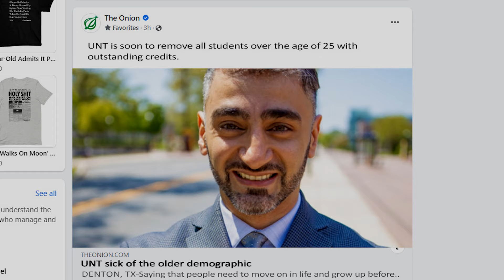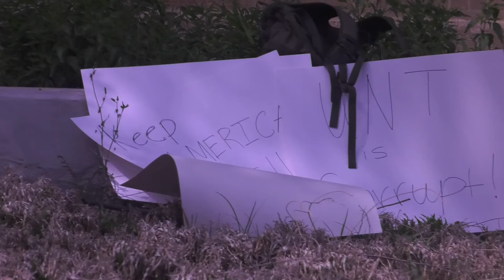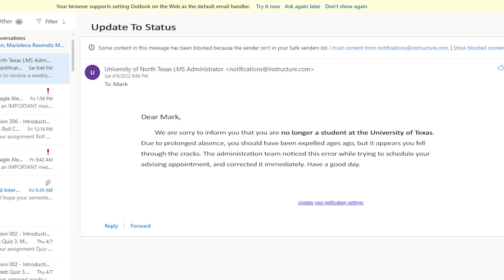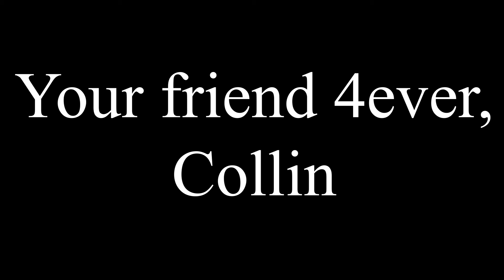No College For Old Men by Morgan and Steele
This is a short film made for UNT class MRTS 2210.